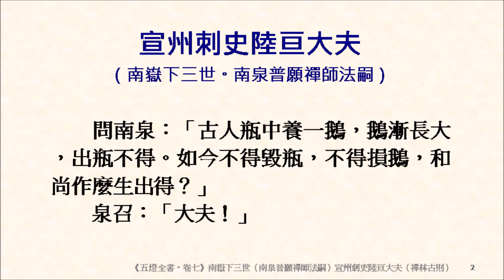緇素集 0225：《五燈全書‧卷七》〈南嶽下三世（南泉普願禪師法嗣）宣州刺史陸亘大夫〉古人瓶中養一鵝，鵝漸長大，出瓶不得。如今不得毀瓶，不得損鵝，和尚作麼生出得？「大夫何不哭先師？」院主道得即哭。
參見《禪林古則公案辭典》：
第二四七　宣州（安徽）刺史陸亘大夫〔五則〕
第一０九八則　陸亘信彩（南泉拈骰）。拈起骰子云：「與麼不與麼總不得，只信彩時如何。」

第五五一則　南泉出鵝（陸亘瓶鵝）。瓶內養一鵝兒，如今長大欲出此鵝，有何方便？